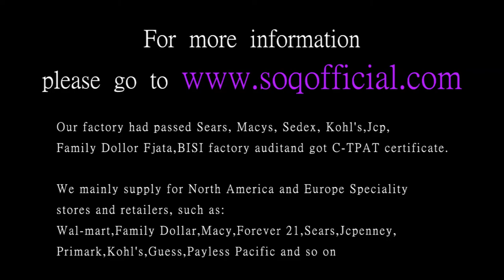K gold zircon Japanese and Korean classic pop ruby hollow pink rose gold ladies ring